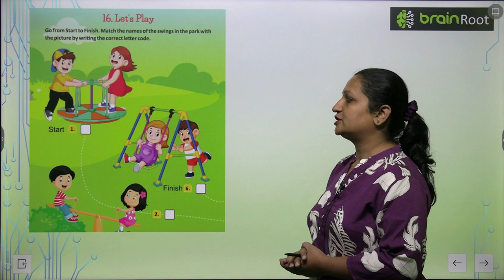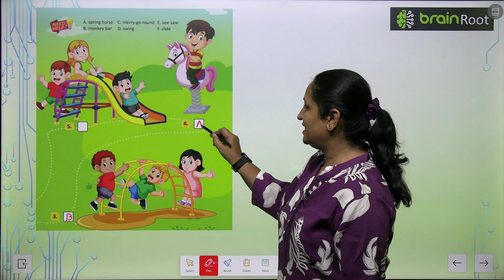AMIT PUBLISHING HOUSE GK CLASS 1 CHAPTER 16